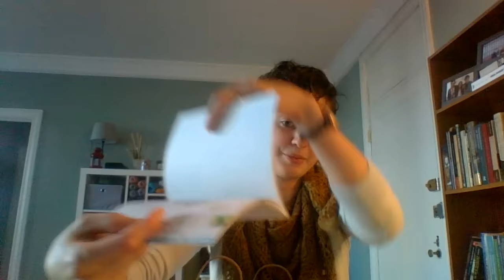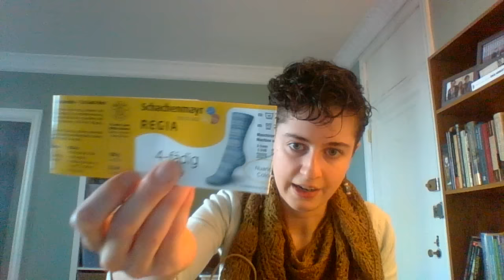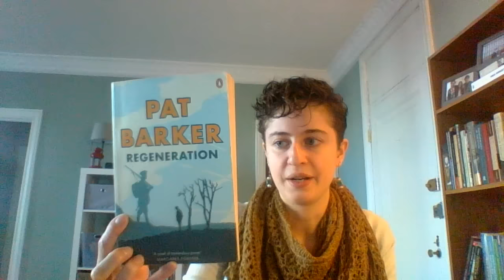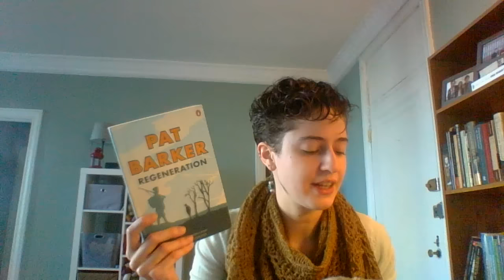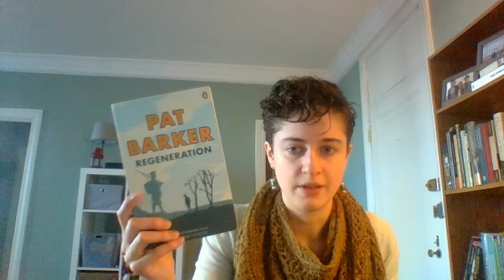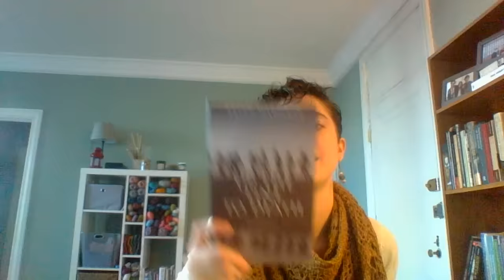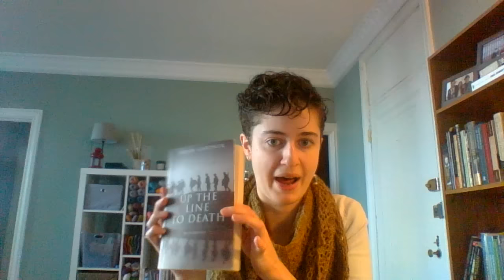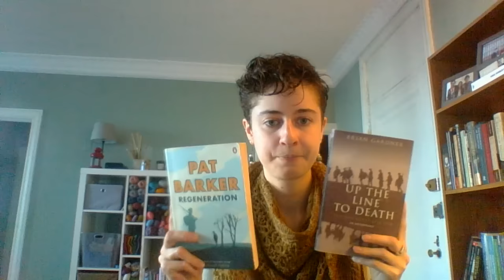Episode Sixteen - In Which It Is November